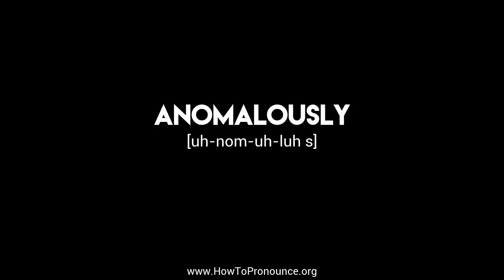How to Pronounce "anomalously"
Learn the proper pronunciation of "anomalously"